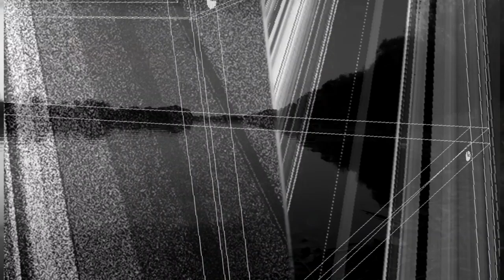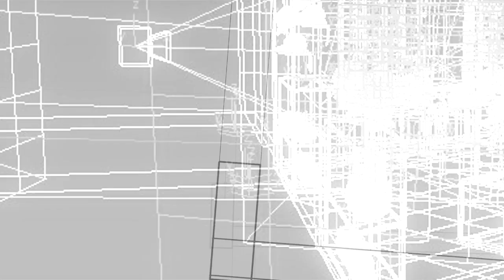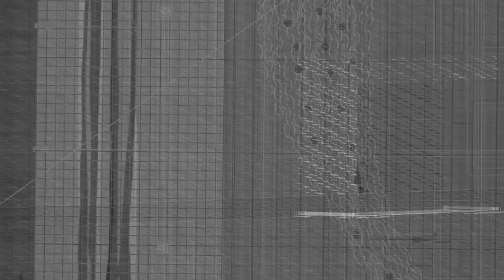Artur Zobnin - Kitezh, video - Yegor Astapchenko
Performed by MolOt-ensemble
Alexey Isaev (alto recorder)
Alexander Zakharenko (clarinet)
Alexey Glazkov (piano)
Artur Zobnin (violin)
Nikita Korzukhin (cello)

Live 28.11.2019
Alexandrinsky New Stage